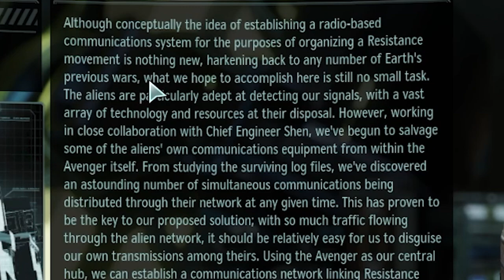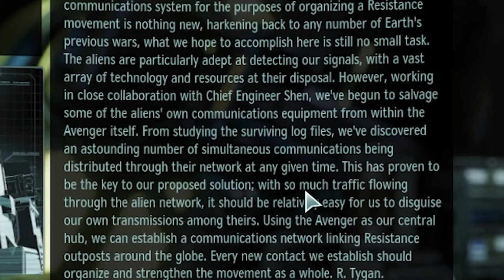Let's Play XCOM 2 War of the Chosen, Operation Wolf Fall (Part 8)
Hello everyone, I'm Peter Moxilin, Keeper of the Archives! Join me as we start playing through the XCOM franchise. The plan is to work through the current revival of the franchise, which is technically only two game, but each game also has a full game rework with new mechanics, so we'll be playing through the revamps as well. Now we're into the final game of the four, XCOM 2: War of the Chosen.

This one takes something of a kitchen sink approach to revamping XCOM 2, by adding an honestly astounding amount of new content to the game, to the point of being effectively an entire new game unto itself.

Oh hey, it's the most annoying type of mission in the game! With the most annoying SitRep. And the most annoying Chosen...

Any chacne one of those problems can solve at least one of the others? No? Darn.

1) It's absolutely possible I'll say something outright wrong. Whenever I say something as fact, please research it and find better sourcing than "some guy I follow on the internet."

2) If you're upset by something I said, or are just having a bad day, step away and cool off. The video/VOD will still be here later. I'm willing to hear out complaints and corrections, but it's a lot easier to agree with you and find a way forward if you have a well reasoned argument, rather than letting your emotions type for you.

3) If you see an inflammatory comment, think before engaging with it. If it's clearly just there to get a reaction, don't interact at all. If it's someone who ignored rule 2, then try to give them the benefit of the doubt and remind them to step away. If you still choose to engage, then all I can ask is that you keep it civil so that I don't have to ban anyone.

4) Make sure to stay hydrated and well rested. Dehydration and poor sleep can seriously effect your mood and how you think.